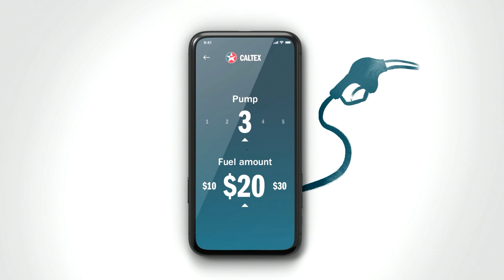Race 128 U19 Girls - W6 500m Te Ihu Semi 2 of 2 | Waka Ama Secondary Schools 2023